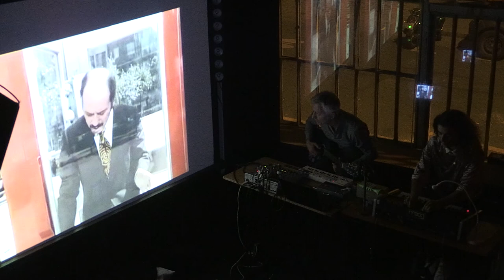La Cabine 02/10/16 Paris, Supersonic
→ LA CABINE
(Soundtracks for Movies - Paris)

Un écran, un film et une bande son jouée en live, en suivant l'action, comme au temps des premiers Chaplin. Moog et boîte à rythmes prennent la place du piano déglingué.

Les influences: John Carpenter, John Barry et le cinéma fantastique, expressionniste, érotique, science fiction, horreur..